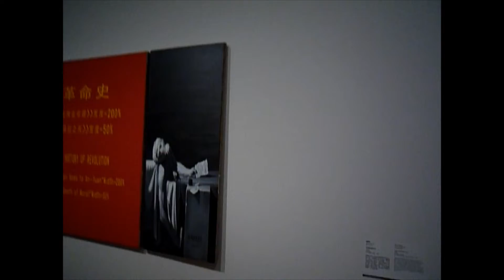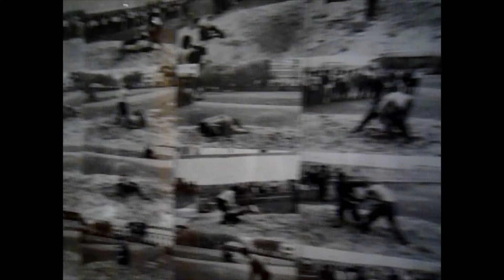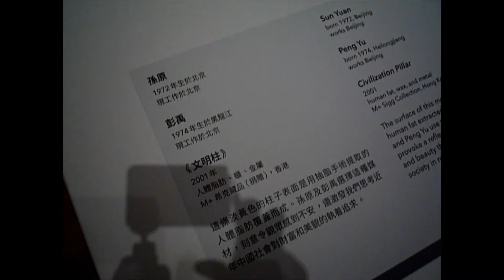愛漫遊M+ EP 3 : M+希克藏品：從大革命到全球化M+ Sigg Collection: From Revolution to Globalisation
愛漫遊M+
EP 3 :
M+希克藏品：從大革命到全球化
M+ Sigg Collection: From Revolution to Globalisation